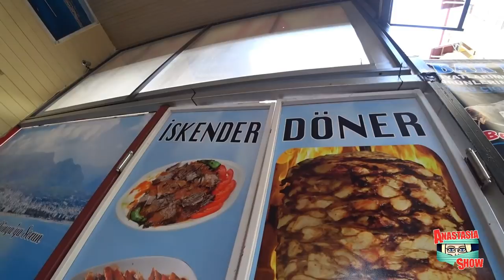Лица Турцции: Из России в Аланью. Счастье жить в Aланье. История Юлии | Выпуск 7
В Аланье проживают иностранцы из более чем 80 стран мира и истории именно этих людей вы увидите в первом сезоне программы ЛИЦА ТУРЦИИ: Аланья | 1 сезон.
🇹🇷 Наши герои расскажут вам как, когда и почему приехали в Турцию, как они живут, чем занимаются и какие планы строят на будущее.
🇹🇷 Смотрите программу ЛИЦА ТУРЦИИ: Аланья | 1 сезон
с 21 сентября 2019 по 24 июня 2020
ℹ️  выход программы на ютубе с субтитрами каждый понедельник на русском и пятницу на английском в 22.00 в плейлисте ЛИЦА ТУРЦИИ